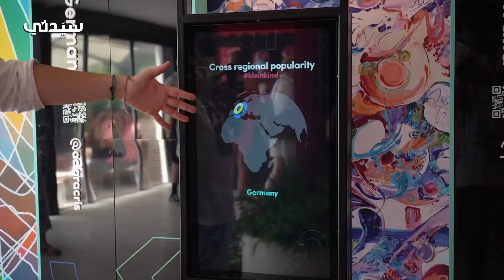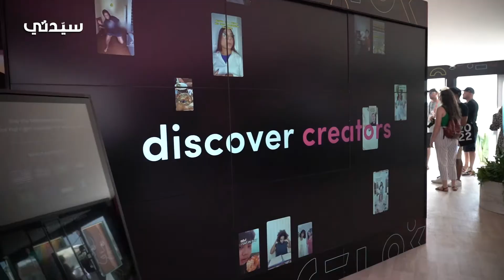مجموعة SRMG تحث على أهمية تحقيق الأتزان الرقمي في مهرجان كان ليونز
بمهرجان كان_ليونز للإبداع شهد في يومه الثاني، انطلاق الجلسة الحوارية التي حملت عنوان "أهمية الاتزان الرقمي" شارك فيها كل من عبدالله_الراشد مدير مركز الملك عبدالعزيز الثقافي "إثراء" و لاريسا_ماي المؤسس والمدير التنفيذي لـ

حيث التقتهما سيدتي على هامش الجلسة وسألتهم عن أهمية التكنولوجيا في حياتنا ودور اثراء في الحد من استخدام الشباب للأجهزة المحمولة. كما التقت سيدتي كارل_حداد المسؤول الابداعي في تيك_توك والذي كشف عن أسباب تواجد تيك توك في المهرجان وتوجهاتهم المستقبلية